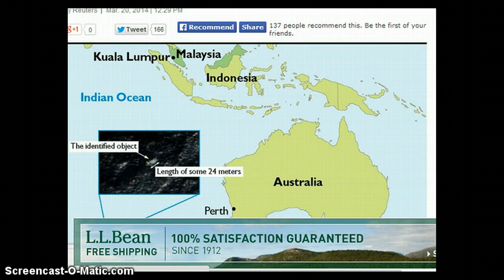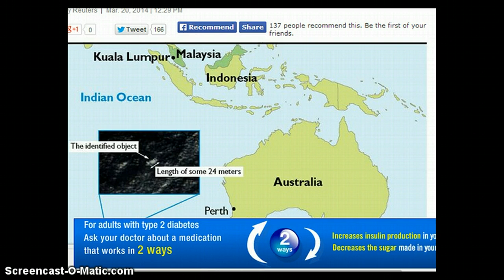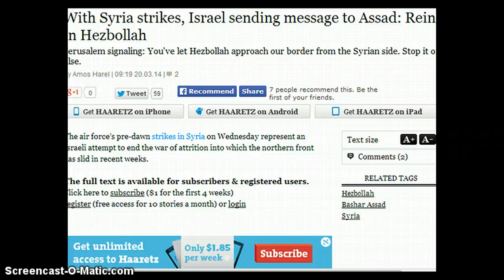relevant news 3/0/2014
worldnews

The views expressed by show hosts or their guests are their own and shall not be construed in any way as advice from The Fullspectrumsurvival Youtube Channel, its partners, groups, or subsidiaries. We make no recommendations or endorsements for radio show programs, services, or products mentioned on-air or on our website. We encourage you to seek professional advice or care for any problem which you may have.
No liability, explicit or implied, shall be extended to The Fullspectrumsurvival Youtube Channel, its partners, groups, subsidiaries, or the show hosts whose words and/or opinions appear from or on this media outlet.

The content of The Fullspectrumsurvival Youtube Channel, its partners, groups, or subsidiaries, is intended for general information purposes only. It is not designed to provide listeners with specific and personal, medical, financial, legal, counseling, professional service or any other kind of advice. The programs are not meant to diagnose, treat, cure or prevent any disease. Individuals with health problems should always consult their health care provider for professional medical advice, medications or treatments.